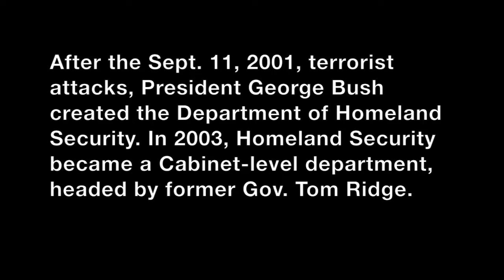Gov. Tom Ridge - the first Homeland Security secretary, 2003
On Jan. 24, 2003, Tom Ridge became the first secretary of the U.S. Department of Homeland Security. From 2001 to 2003, Ridge served as the assistant to the President for Homeland Security. Ridge was named to that post by President George W. Bush after the Sept. 11, 2001, terrorist attacks. In 2003, Homeland Security became an official Cabinet-level department. Ridge was sworn in on Jan. 24, 2003. (Video by Deb Kiner/PennLive.com)